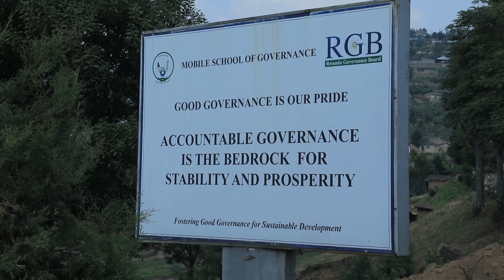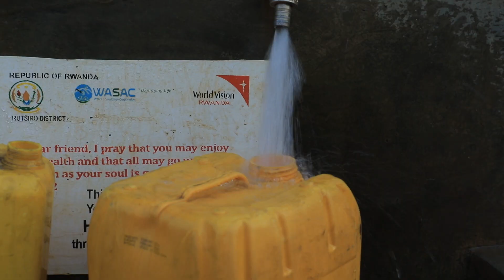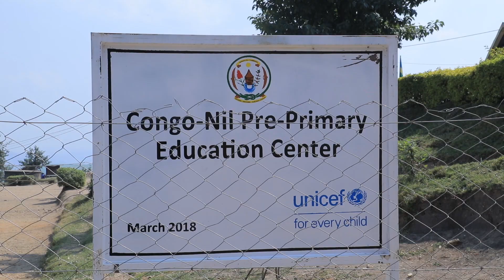AKARERE KA RUTSIRO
Ibikorwa bitandukanye by'iterambere Akarere ka Rutsiro kagezeho mu mwaka w'ingengo y'imari ya 2017/2018.